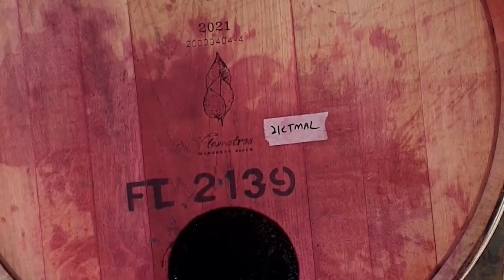Vintage 2021 highlight in Flametree wines , Margaret river , Western Australia - Wine making 2021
Hello Guys. This is the highlight video of 2021 grape harvest, winemaking in Flametree wines, Margaret river, Western Australia.